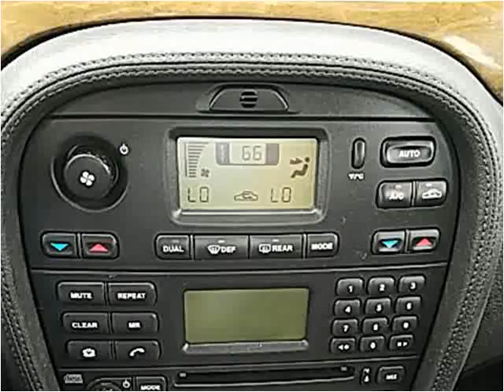2003 Jaguar S-Type Used Cars Lynnwood WA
This 2003 Jaguar S-Type is available from Armadillo Auto Sales.